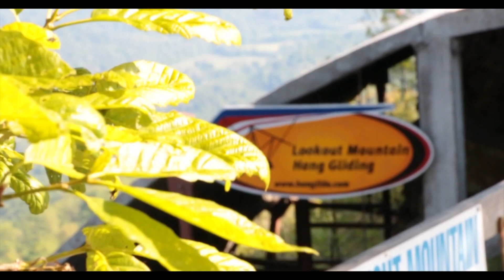Melanie Dawson's Hang Gliding Tandem at Lookout Mountain